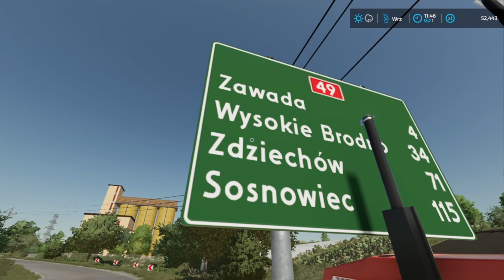zakup przyczepy i traktora